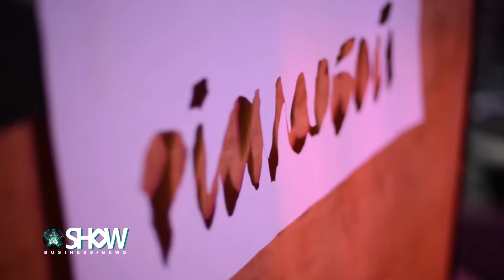Pianoбой показав свої «Родинки»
Pianoбой зняв прибульця у кліпі «Родинки»